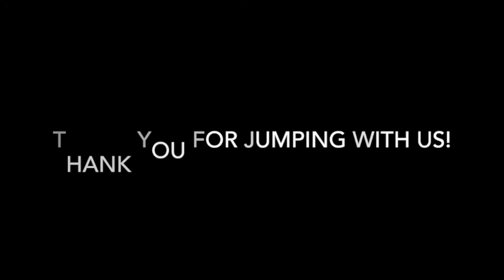Skydive Tennessee Jessica Brock